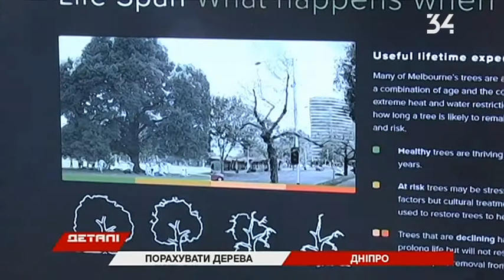На электронную карту нанесут деревья